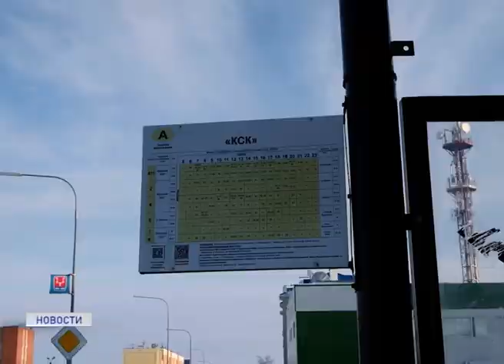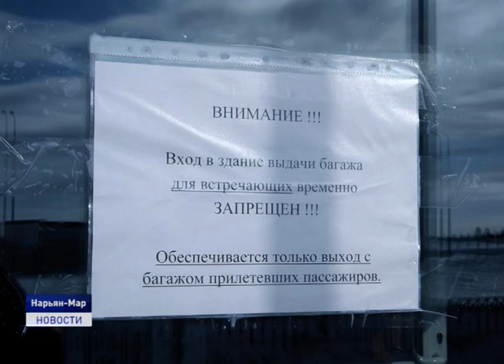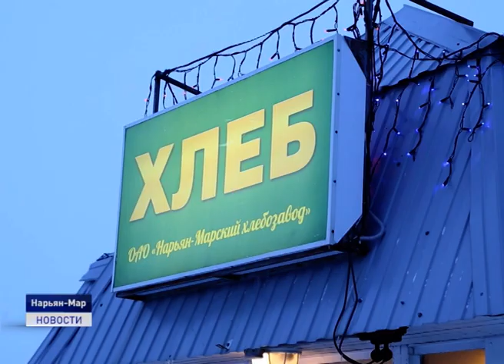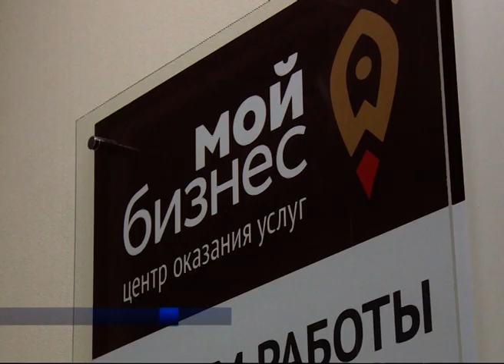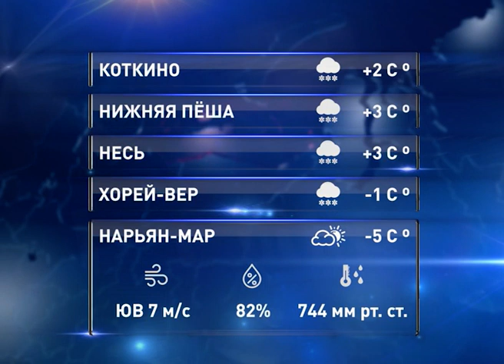Новости Ненецкого округа от 02.04.2020